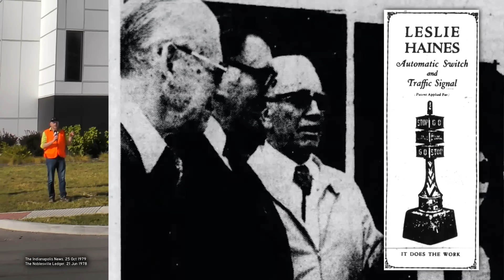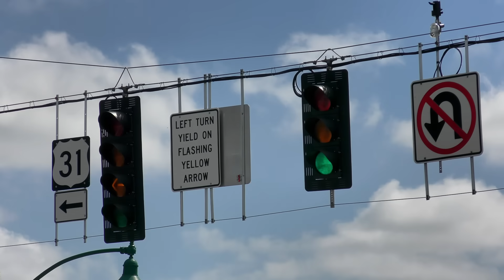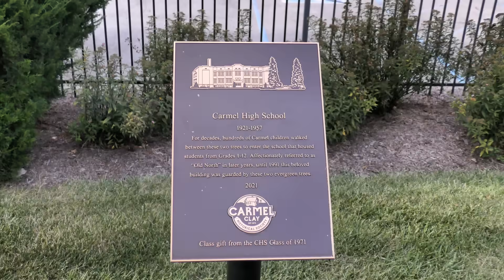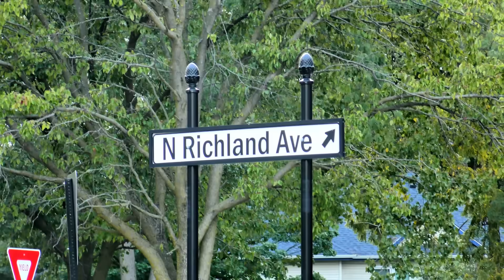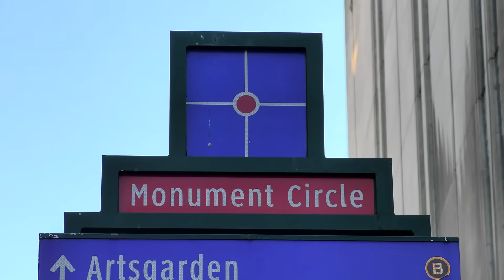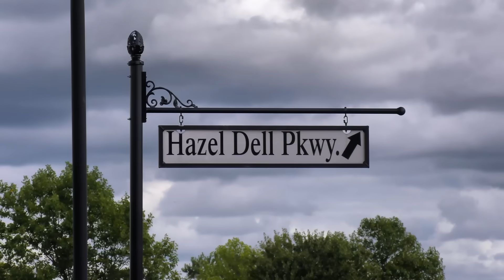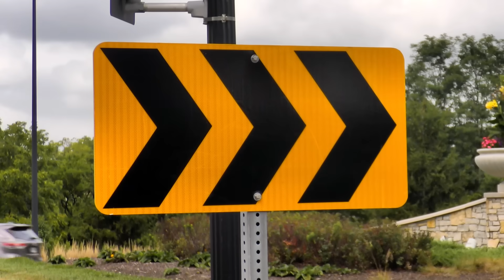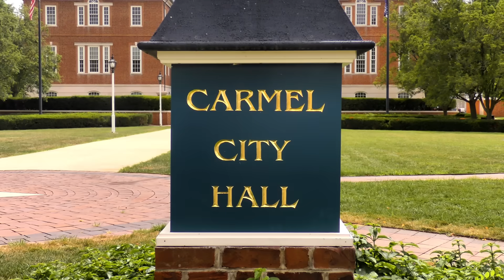Let's FIX the HIGH SCHOOL... with 152 ROUNDABOUTS!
When the bell rings at Carmel High School, parents race in from all directions to create a zoo of cars, students, and tired teachers all try to use the road at the same time.  How a city's failed attempt to build two roundabouts to fix the problem led to an addition.

ITE's podcast:
"How Carmel, Indiana Became the 'Roundabout Capital of the United States," Institute of Transportation Engineers, May 2022. Wagenblast, B.

Sources cited:
In-Person interview with James Brainard, 6 Sep 2023

"Guide for Roundabouts," NCHRP Research Report 1043, National Academies of Sciences, 2003.

"Engaging the Public Through Print and Web Outreach: How Carmel, Indiana Uses Innovated Media to Shape Public Perception of Roundabouts," USDOT Federal Highway Administration. Jul 2020.

"Statius of Roundabouts in North America, 2022 Edition," Kittleson and Associates.

"Roundabout Safety Comes To America," Public Roads, UDOT Federal Highway Administration. Autumn 1995.

Periodicals:
"Changes in traffic flow up for vote," The Indianapolis News, pp. B1-2. 8 Jan 1996

"Changes in traffic patter proposed," The Indianapolis Star, pp. B1-2. 8 Jan 1996

"Brainard asks for $480,000 for roundabouts," The Noblesville Ledger. 29 Apr 1996

"Council to consider roundabouts plan," The Indianapolis Star, p. D3. 18 May 1996

"Carmel council rejects traffic circles," The Indianapolis News, p. B4. 4 Jun 1996

"School boulevard plan reaches a dead end," The Indianapolis Star, pp. C1-2. 4 Jun 1996

"Traffic circles rejected," The Indianapolis News, p. B1. 4 Jun 1996

"Our view: Carmel officials worked with citizens to determine the proposal for roundabouts was no square deal," The Noblesville Ledger. 6 Jun 1996

"Sundown Gardens to landscape Hazel Dell area," The Indianapolis News, p. N2. 10 Jan 1998

"Budget still getting skeptical reception: Notice by news article?" The Indianapolis News, p. N4. 20 Aug 1998

"New Carmel roundabouts confuse drivers," The Noblesville Ledger. 7 Dec 1998

"Design crash course: New roundabouts could take different shape," The Noblesville Ledger, p. A3. 15 Oct 1999

"Getting used to going in circles," The Indianapolis Star, p. 2, 5 of Metro. 6 Jul 2000.

"County Council votes to reconfigure 4 busy intersections," The Indianapolis Star, p. N1. 11 Jan 2002.

Time sections:
Indiana's First Stoplight (0:00)
High School Traffic ia a "Zoo" (1:42)
U-Turn Trick (3:19)
They Told Him "No!" (4:37)
"Two Circular Intersections" (5:37)
Something Wrong (9:08)
Becoming the "Roundabout Capitol" (11:00)
Next Time: Fix a Highway? (12:40)